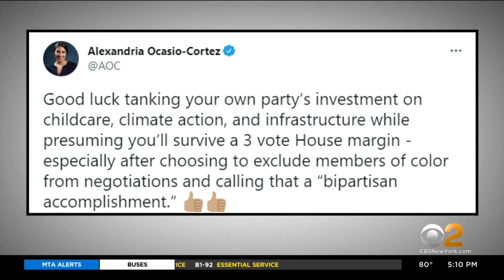Senate Democrats, Republicans Reach Agreement On Infrastructure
Senate Democrats and Republicans say they've reached an agreement on infrastructure, but it's not quite a done deal; CBS2's Dick Brennan reports.